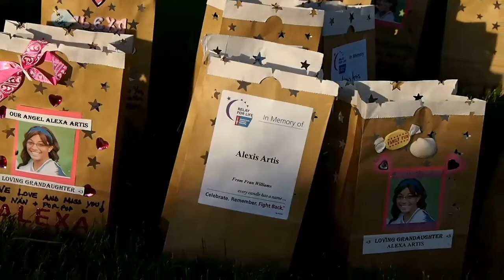Relay For Life Total Up $14,000 Since Last Week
More team and individual results trickled in. So, too, did additional proceeds raised during last week's annual walkathon at Pottsgrove High School. Both boosted the Pottstown Relay For Life 2014 fund-raising total as of June 8.